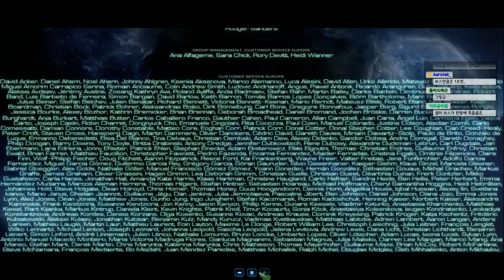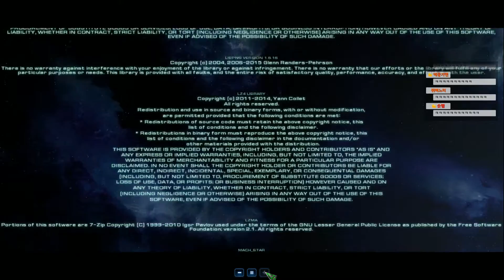[쥐님] #4(END) 노바 비밀작전 마지막 임무팩! '스타크래프트 II (Starcraft II)'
노동조합의 힘